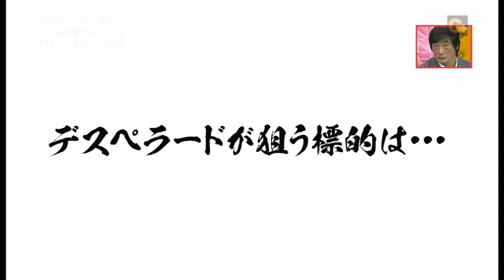WRESTLE-1/TNA Press Conference - Samoa Joe, Rene Dupree, Masayuki Kono, Rob Terry & Keiji Muto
The only bout that mixes WRESTLE-1 & TNA stars into teams rather than just being opponents sees the Desperado faction recruit Samoa Joe from TNA onto their side to battle Keiji Muto, Rob Terry & a mystery opponent that Muto is keeping tight-lipped about during this press conference - 2014.3.1

記者会見 - サモア・ジョー & レネ・デュプリ& 河野真幸 & ロブ・テリー & 武藤敬司 - 2014年3月1日